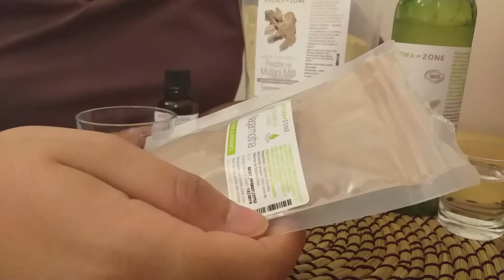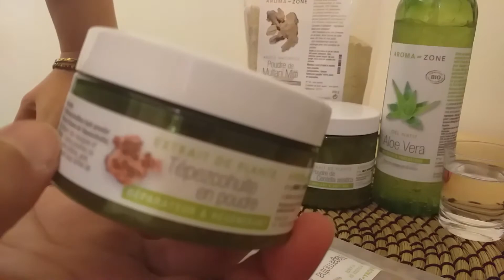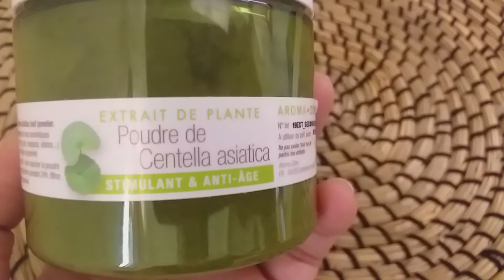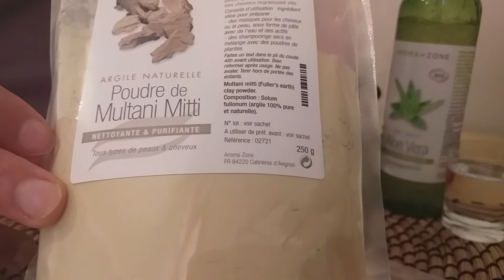تخلصي من البقع الداكنة بالبشرة!!! وصفة سحرية 💪💪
لديك بقع داكنة في بشرتك ... شاهدي هذا الفيديو لن تندمي❤❤❤